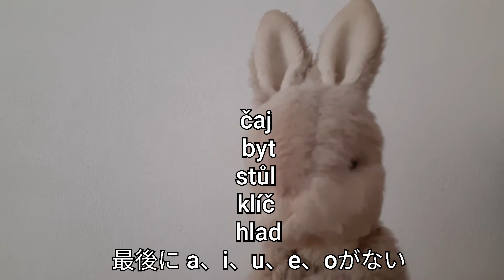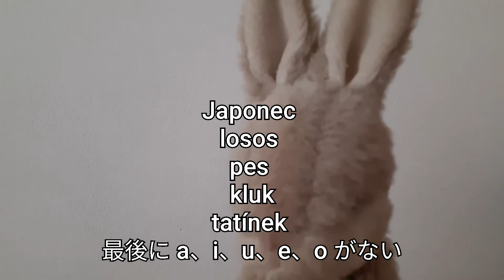ふわふわちゃんのおちゃらけチェコ語18🇨🇿名詞の性別を見分ける3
名詞の性別を見分けるシリーズの最終回は、男性名詞をお勉強します。宝塚の男役と美輪明宏氏も再登場。これでバッチリ！

チェコ現地生活情報満載サイト（むにゃむこクラブ会員のみに限定公開）
むにゃむこクラブの会員になりましょう。入会金のみで、月会費などは一切ありません。クラブが続く限り、サイトを読めます。

むにゃむこ運営のインターネット上媒体は、
①上記、むにゃむこクラブ会員サイト
②このYouTubeチャンネル
③ホームページ（チェコへの引越し準備についての情報満載）
だけです。

むにゃむこのアイコン画像やブログの写真を掲載している媒体があったとしても、それはむにゃむことは全く関係のないものですので、ご承知おきください。

肖像権侵害などの被害に遭われた場合は、むにゃむこにではなく、直接、該当媒体に抗議なり通報なりなさってください。

ご理解のほど、よろしくお願い申し上げます。